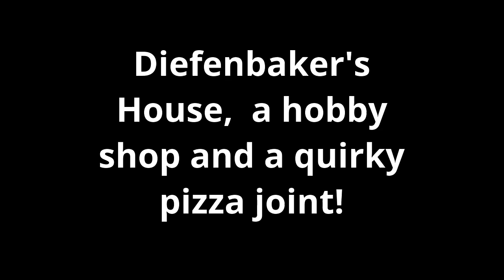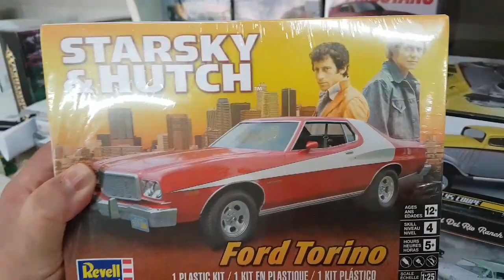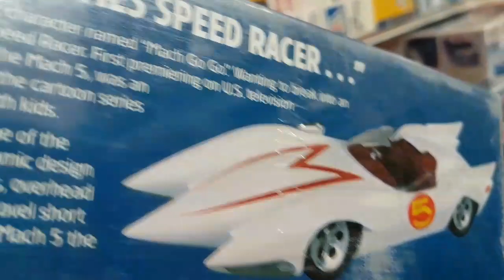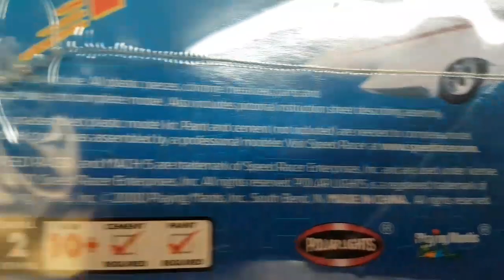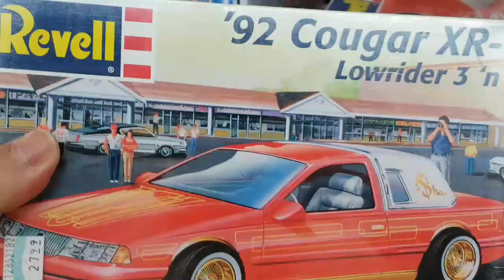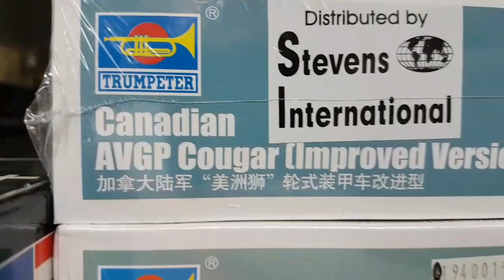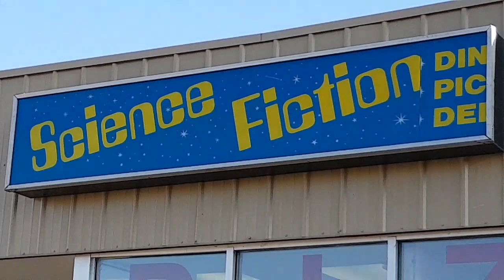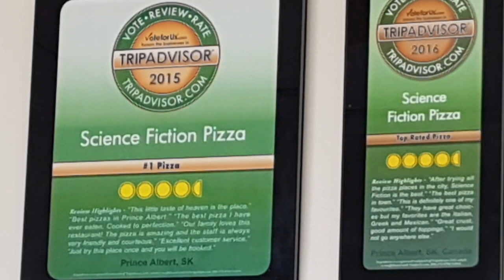Speed Racer! P.A. Saskatchewan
Today I check out the house of our late Prime Mininster Diefenbaker, check out Prince Albert's J&P's Hobby Shop and Science Fiction Pizza.